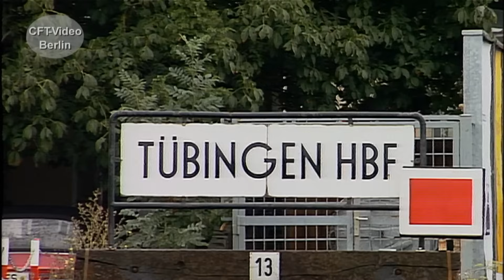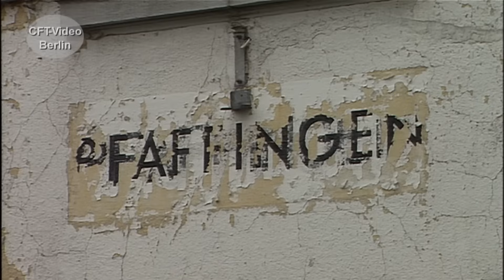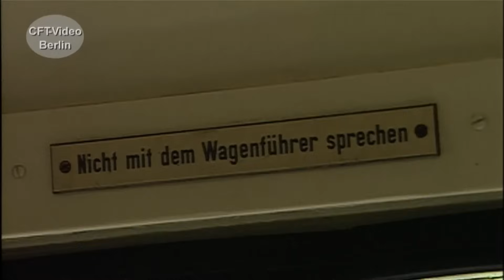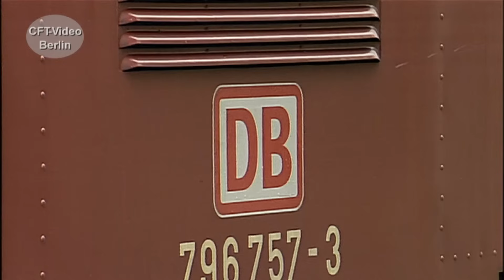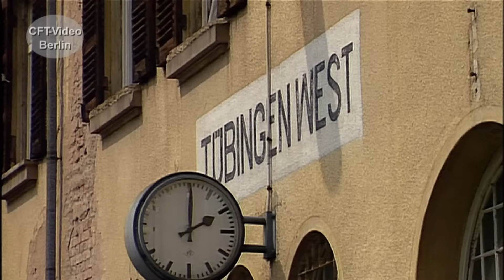Uerdinger Schienenbusse auf der Ammertalbahn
Bis Mai 1999 waren noch rote Brummer oder Baureihe 796 auf der Ammertalbahn unterwegs. Heute fahren entlang der Ammer Regio Shuttle von DB ZugBus. Unsere Aufnahmen stammen aus den frühen neunziger Jahren. Die Strecke und die Bahnhöfe befinden sich in einem trostlosen Zustand. Viel Spaß beim Anschauen der fast 30 Jahre alten Szenen. Hier mehr zu Triebwagen Werden Sie Kanalmitglied für nur 2,99/Monat als „Fahrgast“, für 3,99/Monat als „Heizer“ oder für 4,99/Monat als Lokführer. Inzwischen sind es 288 Filme in voller Länge und ohne Werbung, die geschaut werden können